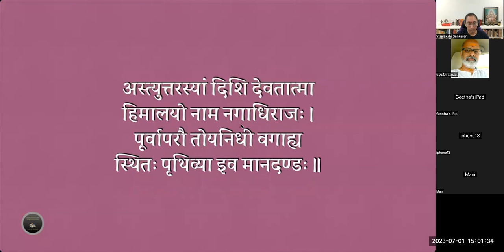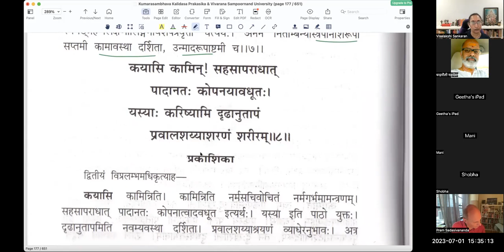कुमारसम्भवे तृतीयसर्गे - वर्गः ४ (सव्याख्यानम्)(English)